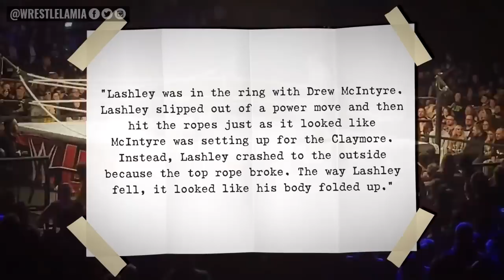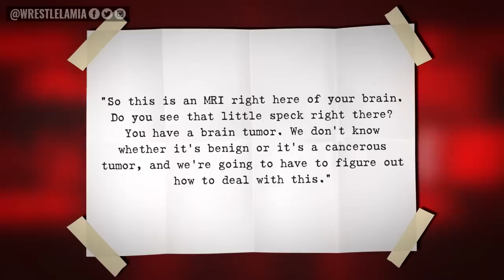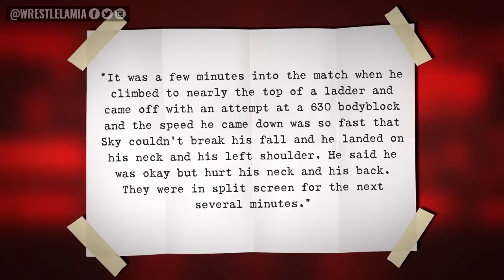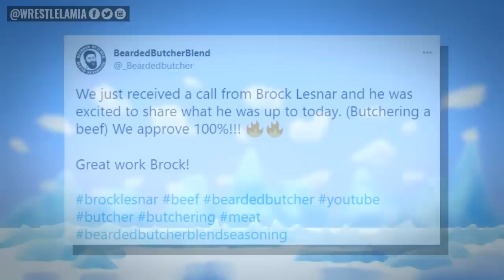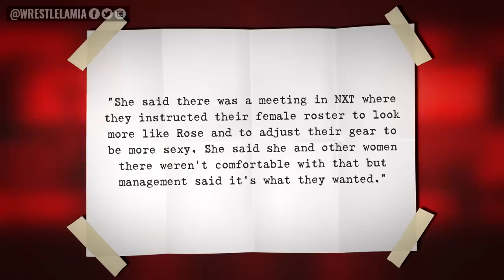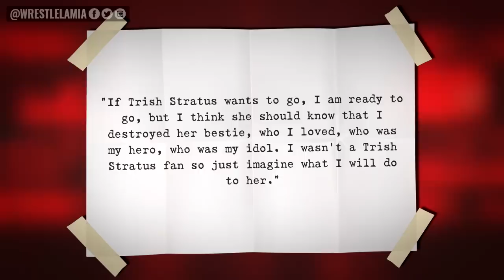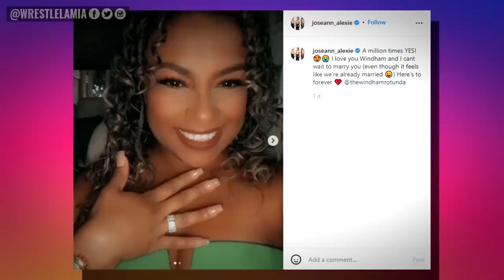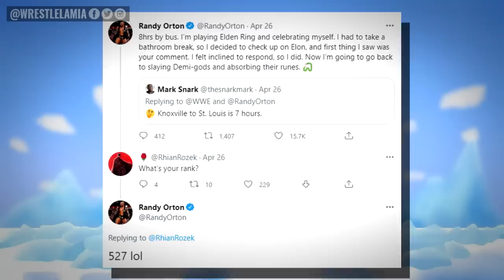Freak Accident At WWE Show...NXT Women...Omos Health Scare...Brock Lesnar...Wrestling News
Biggest WWE and AEW News and Rumors

0:00 Intro
0:32 Freak Accident Wipes Out Bobby Lashley at Live Event
1:49 Omos Talks Horrifying Health Scare
3:19 Sammy Guevara Hurt in Recent Ladder Match
4:42 Brock Lesnar Sighting
5:22 NXT Women Told to Dress Sexier
6:51 Becky Lynch Calls Out Hall of Famer Again
7:39 Bray Wyatt Pops the Question
8:48 Another Reason Randy Orton is Legendary

Topics Discussed In this Video:

1. WWE News
2. WWE Rumors
3. AEW News
4. Wrestling News
5. Wrestling Rumors
6. Wrestlelamia